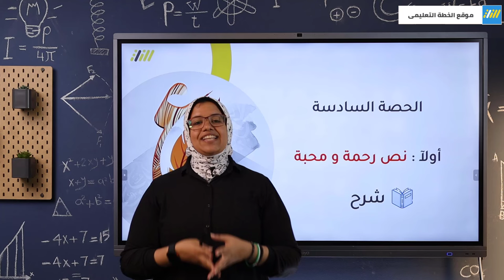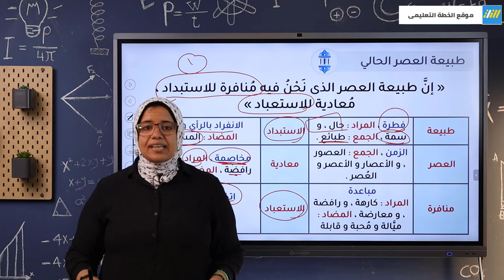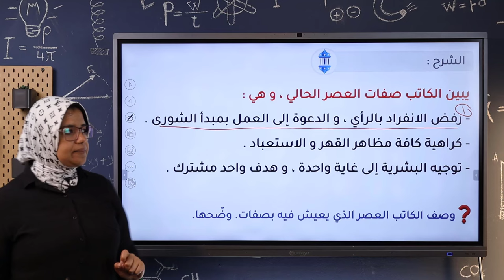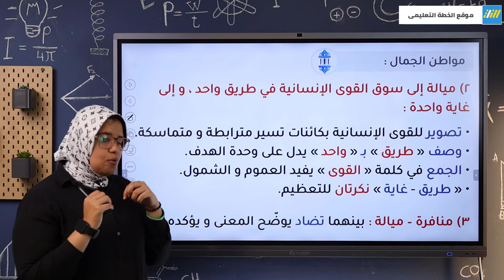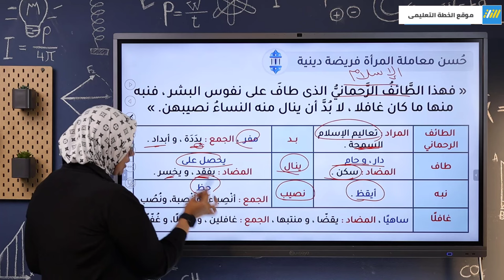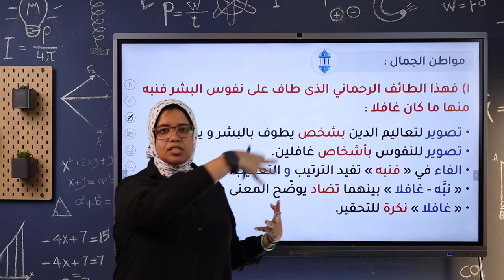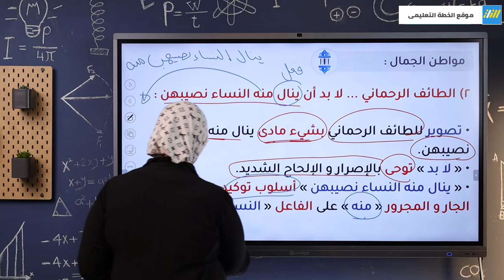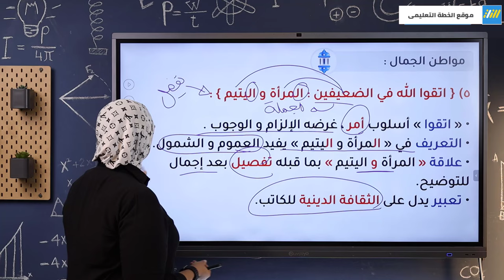عربي تالته اعدادي الترم الاول 2025 | نص رحمة ومحبة للصف الثالث الاعدادى | ميس نور الهدى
# ليه هتكون ( ملتزم في الأونلاين ) مع منصة الخطة ؟ ✅
✅ لأننا بننظملك ( جدول مذاكرة ) 🗓️ و بنتابعه معاك يوم بيوم
✅ بنعمل لك ( تقارير مستوي )  📊 بشكل دورى و بنتابعها معاك و مع ولى أمرك
✅ بنقدملك ( النصائح و التحفيز )  💪 و بنعلمك طرق المذاكرة المختلفة
✅ بتكون فى ( جروب مشجع )  📚 مش بيزيد عن 100 طالب و معاكم مشرف خاص بيكم
✅ بنقدملك ( أفضل جودة ) شرح - تمارين - حل أهم الأفكار - مذكرات  📘
✅ و مزايا تانيه هتعرفها لما تملى تتواصل معانا 👇
# تواصل معنا من خلال الماسنجر 👇
ــــــــــــــــــــــــــــــــــــــــــــــــــــــــــــــــــــــــــــــــــــــــــ
⭕ خد جوله علي موقعنا موقعنا من هنا 👇
ـــــــــــــــــــــــــــــــــــــــــــــــــــــــــــــــــــــــــــــــــــــــــــــ
# انضم لجروب الخطة ( المجاني ) على الفيسبوك من اللينك 👇

الإشتراك فى المنصة، املى الفورم دى 👇
و هنتواصل معاك نشرحلك كل التفاصيل
( كمان هيكون فيه خصم خاص للى هيشترك من خلال الفورم 💪🔥)